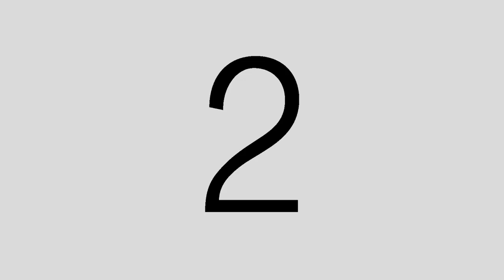weding cerimony of habteshe & blen 12 February 2024